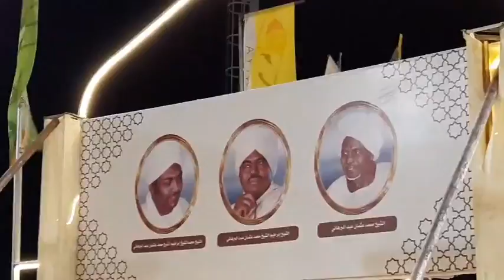عَلَيكَ صَلَاَة اللَّه ثُمَّ سلَامَهُ .حضرة برهانيه